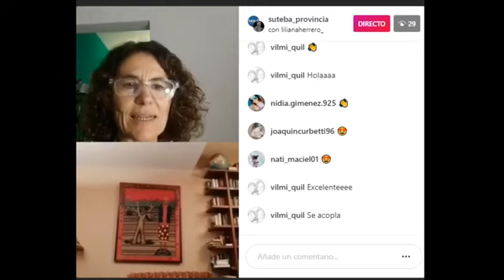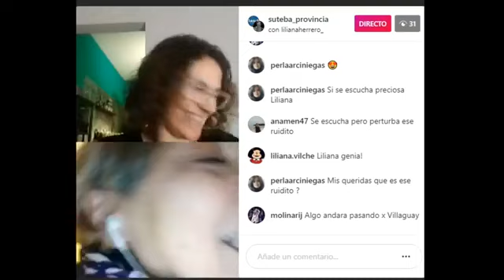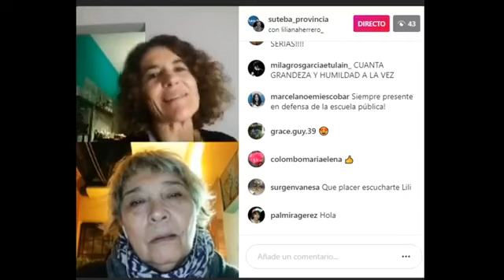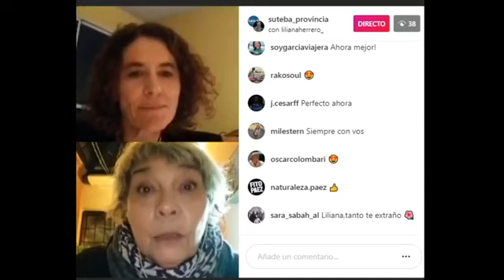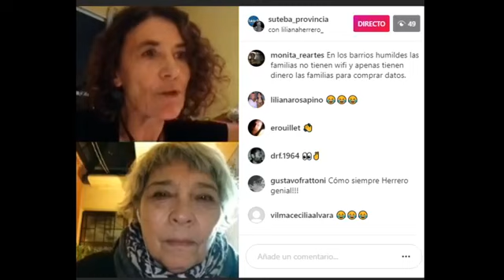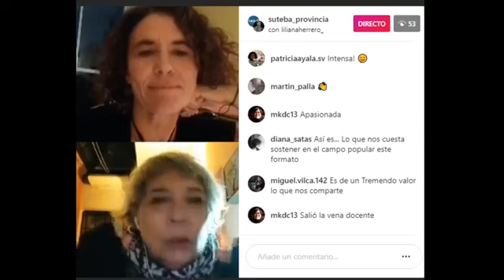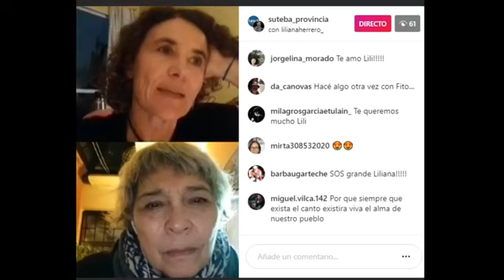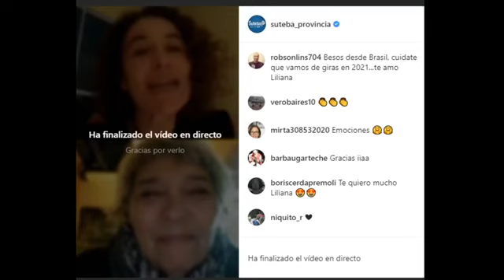Yo pasé por la Escuela Pública - Mariana Molteni y Liliana Herero